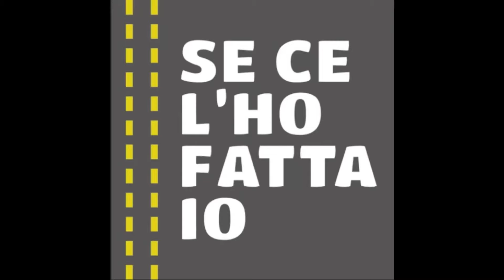Test attrezzatura: la nuova Bike Sack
Ho provato una nuova borsa da bici, perfetta per la città e per viaggi brevi. La sua arma vincente è che di trasformare in VERO zaino: comodissima!!